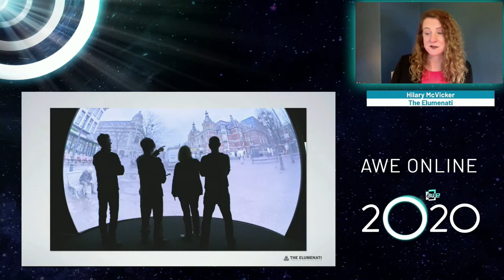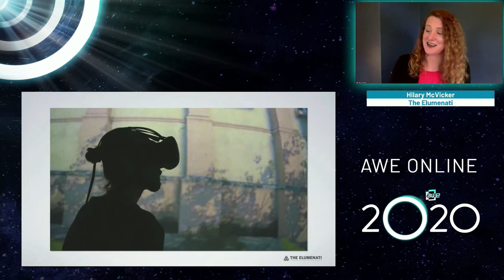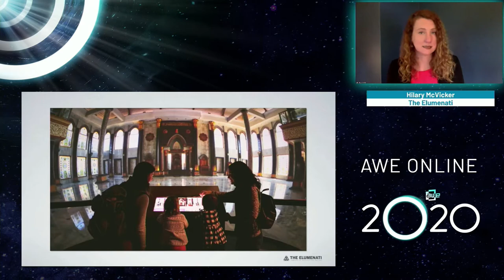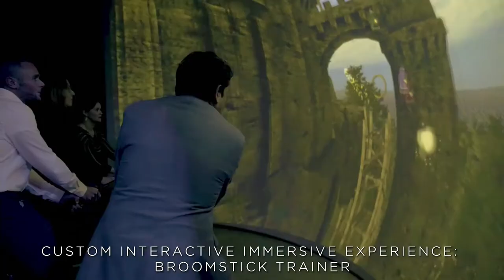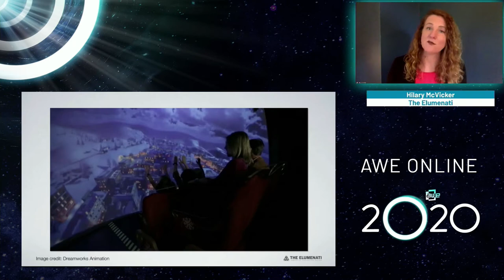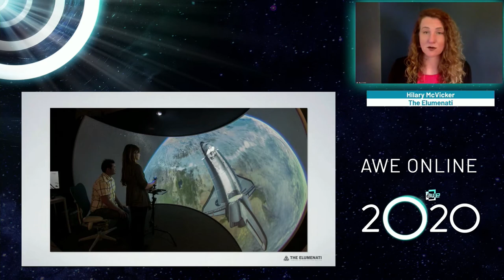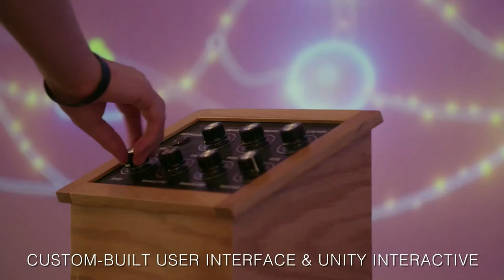Connection and collaboration through XR in immersive projection spaces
Immersive, interactive projection environments are XR experiences that bridge the physical and digital worlds. Domes, panoramas, globes, and projection-mapped spaces provide a social, collaborative way to experience 360° content, solving some of the practical challenges of deploying XR at scale. In these group experiences audiences can collaborate and connect - whether with data, with brands, or with one another. Drawing on more than a decade of The Elumenati’s projects with clients from NASA and NOAA to Dreamworks and Deloitte, this talk looks at XR use cases across entertainment, enterprise and education. In location-based entertainment, immersion and interactivity enable social interaction IRL, and bring a fun factor that draws crowds and builds lasting memories. Leveraging these technologies in live brand activations is a crucial element in building CX, creating the engagement that is key to experiential marketing strategies. And a rapidly evolving toolset for content creation enables cross-disciplinary connections in education and design, from research labs to executive briefing centers, and from virtual production to civil engineering.

Speaker: Hilary McVicker (VP Sales and Marketing, The Elumenati)